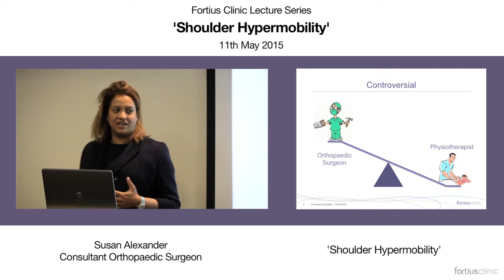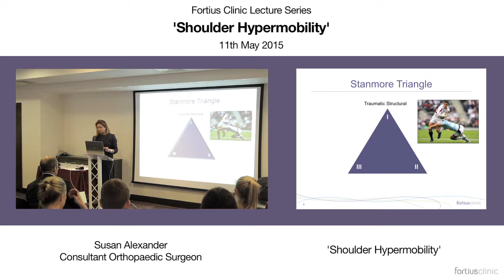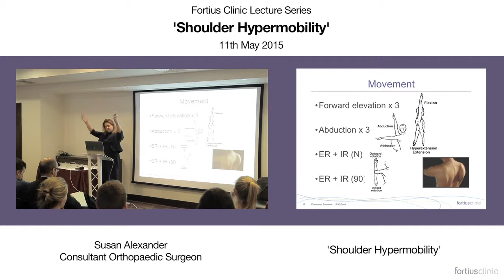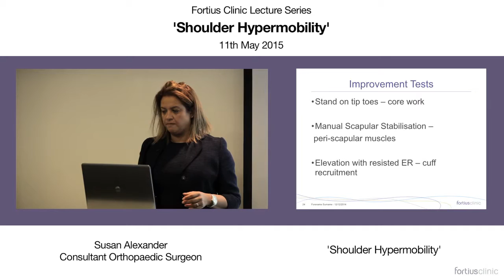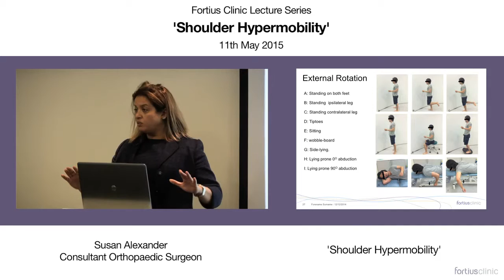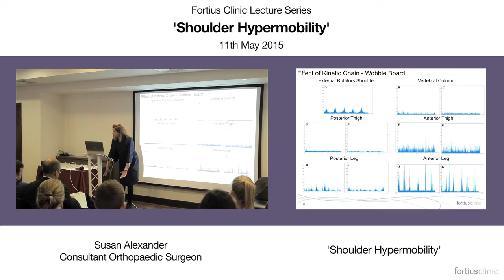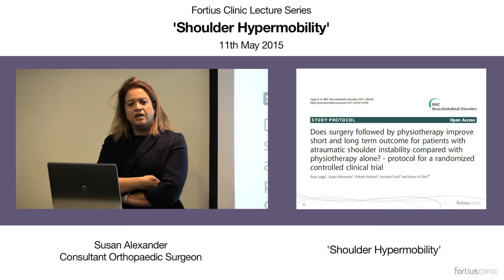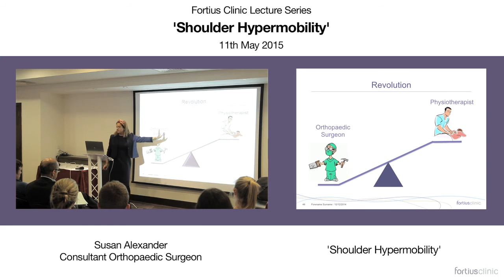Shoulder Hypermobility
Ms Susan Alexander - Consultant Orthopaedic Surgeon